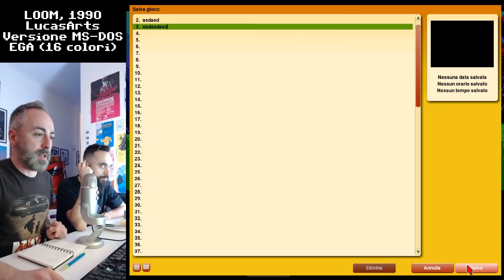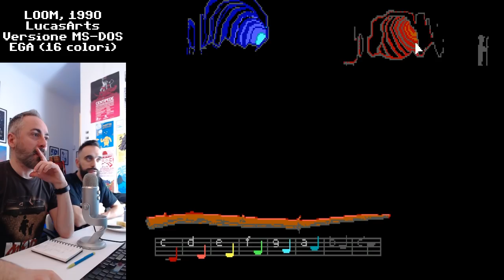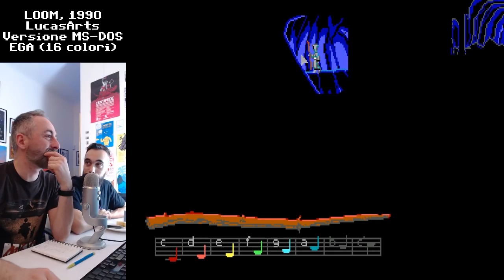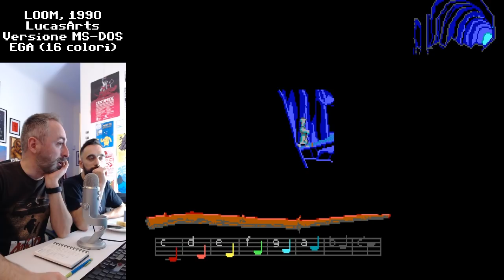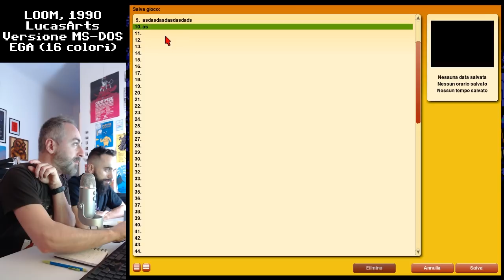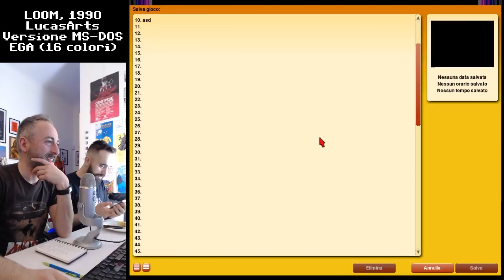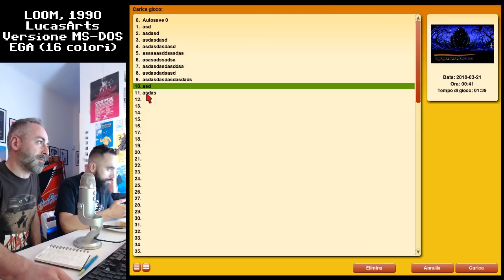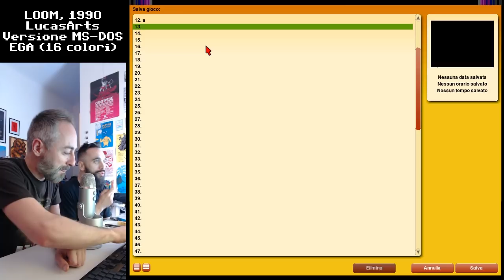LOOM in versione MS-DOS (EGA), giocato dall'inizio alla fine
Kenobit e l'ospite speciale Gianluca Folì in un longplay dell'avventura grafica più artistica di tutti i tempi: Loom.

Kenobisboch usa:
Elgato HD60s (video capture)
Adattatore USB controller Sega
Controller SNES
Doppio controller arcade
Quindi Controller SNES
SNES Mini